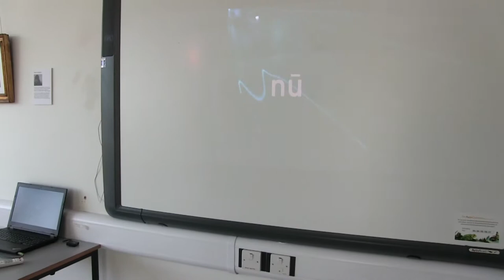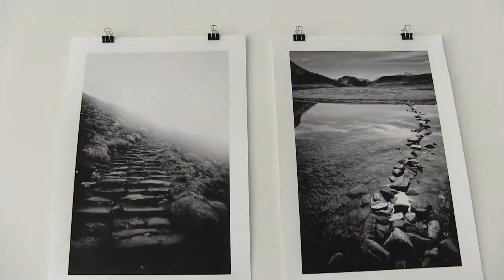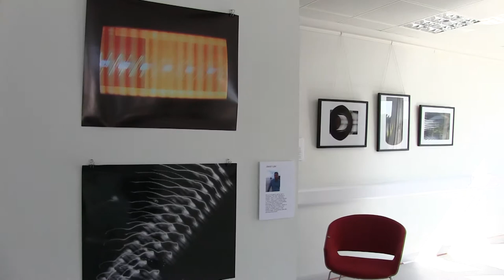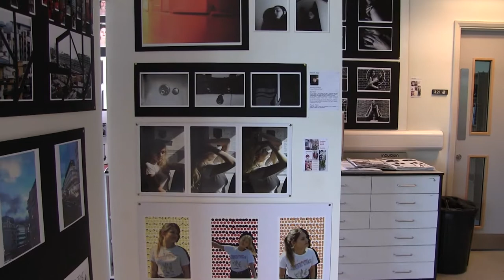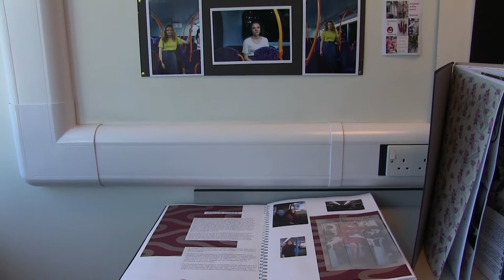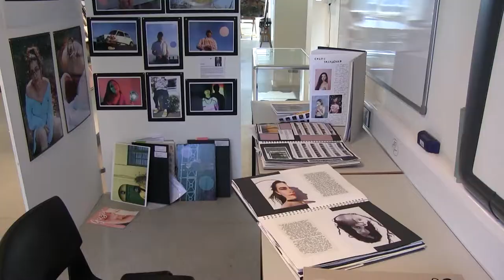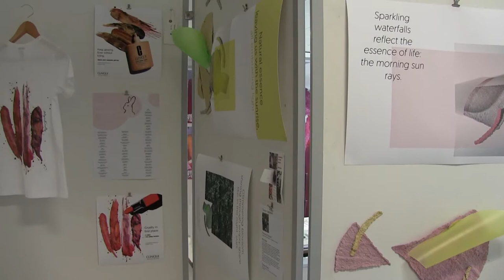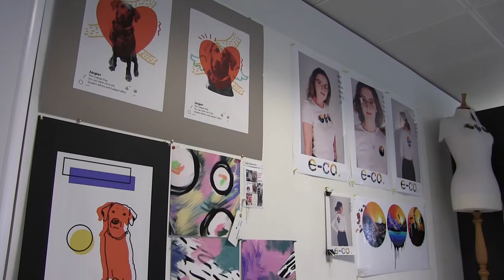Worthing College Visual Arts Summer Exhibition 2018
We opened our doors for two weekends in June to celebrate the very best of our students and staff artwork for Worthing Artists Open Houses 2018.

On display was artwork from the subjects of Fine Art, Film, Textile Design, Graphics and Photography, which are part of our A Level and Vocational Courses that we offer.